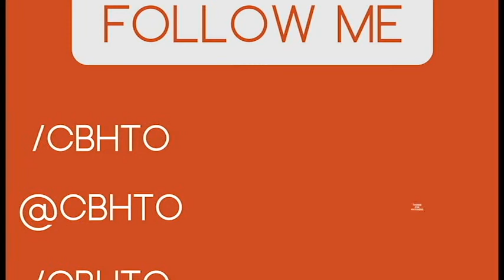UK Street Drifting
JBP-High

Tobu- Candy land